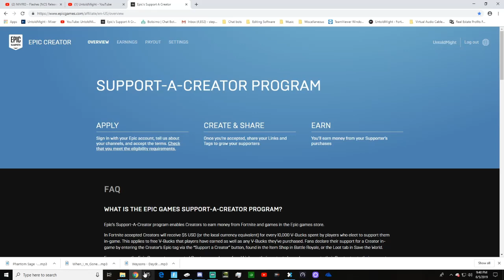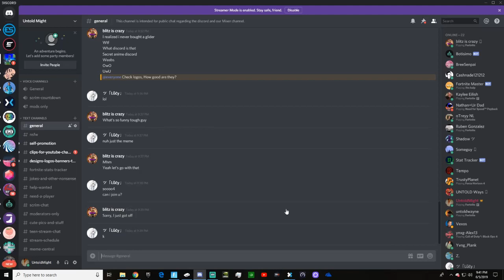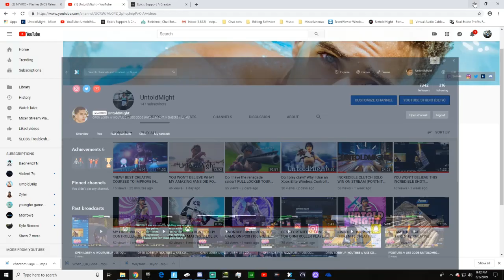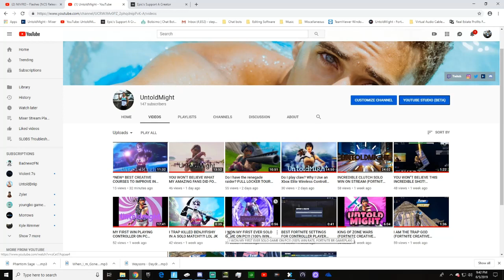If you are watching this video, YOU MEAN THE WORLD TO ME! (*NEW* Fortnite Thank YOU Vid.)